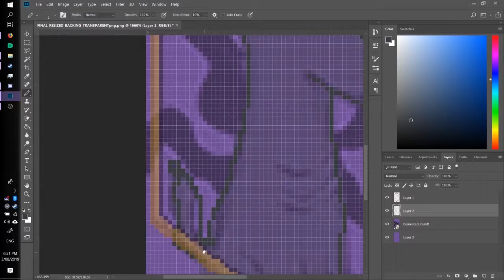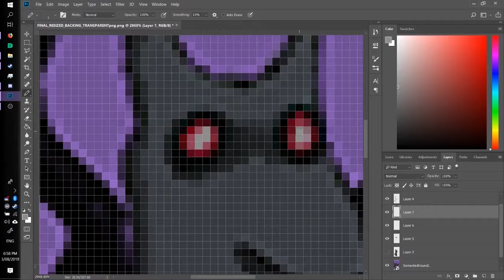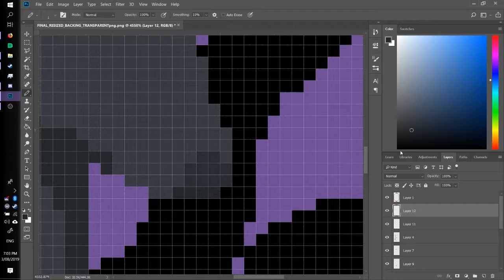demented hound speedpaint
one of the assets I helped out with for the game Cthulhus_Catharsis"coming to steam soon ^_^